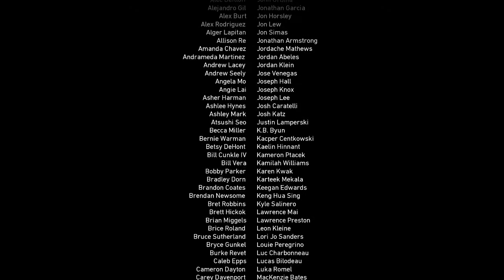Call of Duty WWII | The Rhine